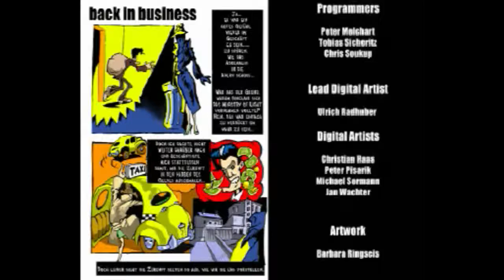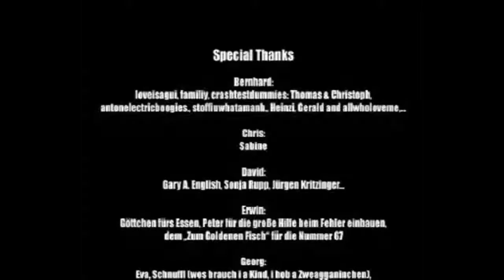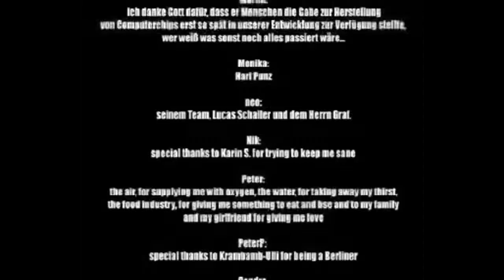FINALE (18) RE: Der Clou! 2 | Die Verdunklungsmaschine [GERMAN|HD]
Und so gehts zu Ende - mit einem ziemlich netten Creditslied.

➔GameInfo:
   Name: Der Clou! 2
   Plattform: PC
   Genre: Einbruchssimulation
   Spiele-Reihe: Der Clou!
   Publisher: neoSoftware

➔GERMAN COMMENTARY